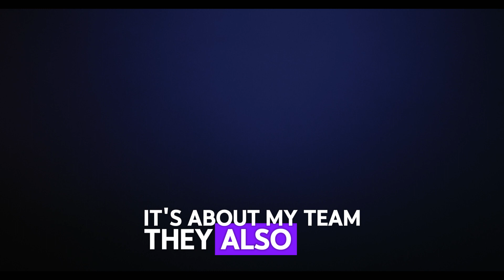Game 1 Showdown: Anthony Edwards Leads Wolves to Victory Over Nikola Jokic's Nuggets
Get ready for an epic showdown in Game 1 as Anthony Edwards leads the Minnesota Timberwolves to a thrilling victory over Nikola Jokic's Denver Nuggets! In this intense matchup, Edwards showcases his talent and determination, proving to be a force to be reckoned with on the court. With his exceptional performance, Edwards guides the Wolves to a triumphant win, setting the stage for an exciting series ahead.

As the game unfolds, viewers are treated to a display of skill and strategy as both teams battle for supremacy. Edwards' leadership and scoring prowess shine bright, while Jokic and the Nuggets fight tooth and nail to secure a win of their own. The energy is electric as every basket, block, and steal brings fans to the edge of their seats, making this Game 1 showdown one to remember.

Don't miss out on the action as Anthony Edwards and the Timberwolves deliver a statement victory against Nikola Jokic and the Nuggets in this thrilling Game 1 clash. Tune in to witness basketball at its finest and see who will emerge victorious in this epic playoff battle!